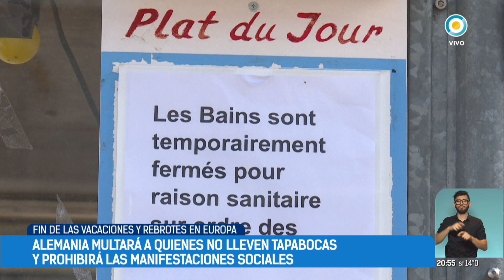Coronavirus en el mundo: rebrotes en Europa y epicentro en América Latina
Fin de las vacaciones: el gobierno francés dijo que hará todo lo posible para evitar un nuevo confinamiento. Alemania multará a quienes no lleven tapabocas y prohibirá las manifestaciones sociales.